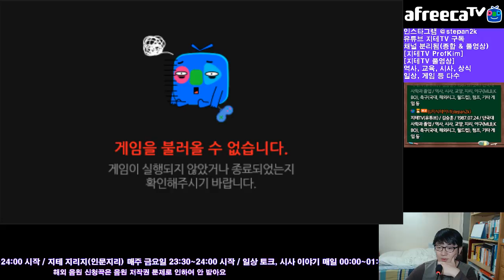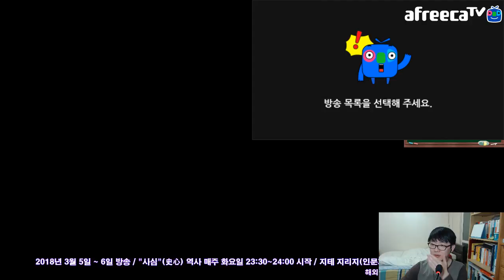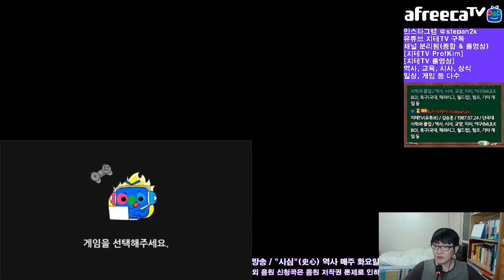[지테TV Live] 미니 메트로 이게 일반이야 극한이야 Mini Metro (아프리카TV BJ지식테이너 김승훈 2018.03.06 새벽방송 3부)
상파울루하고 서울은 왜 이리 어려울까요. ;;